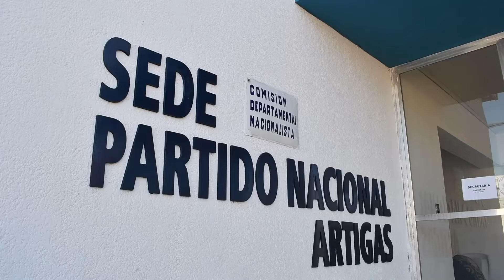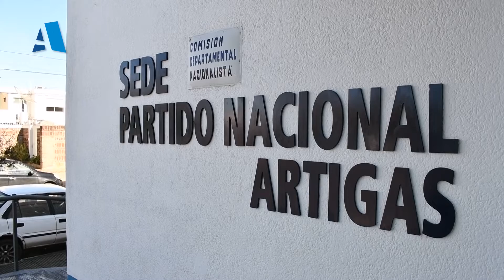JORGE DOS SANTOS MILTON GUTIERREZ